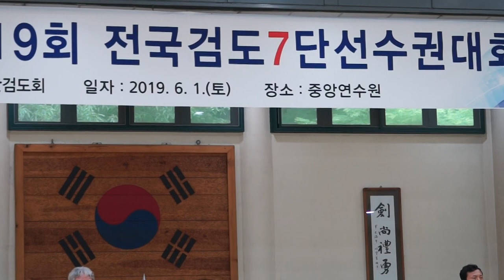2019. 7단대회 결승 9김대성(청주시청 코치) 70이강호(구미시청 선수)